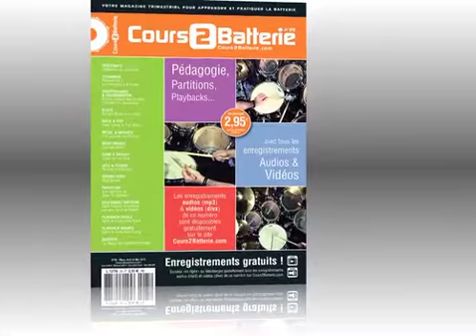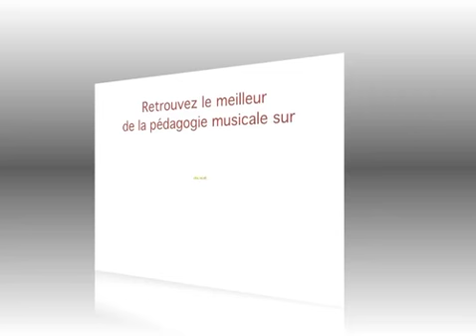COURS 2 BATTERIE N°25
Extraits du magazine Cours 2 Batterie n°25. avec ses partitions, exemples et autres morceaux, ainsi que tous les enregistrements audios (mp3) et vidéos (divx) correspondants gratuits.